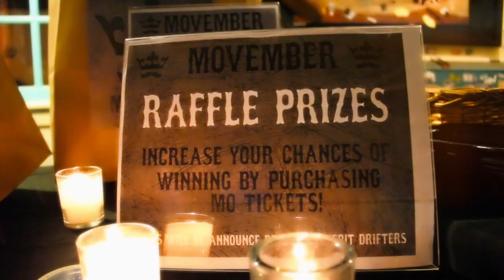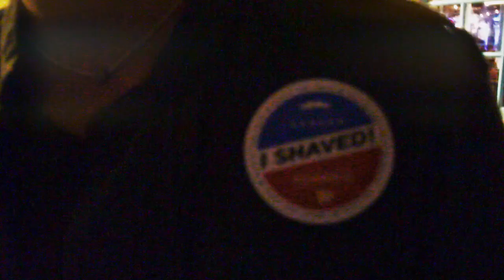Movember Shave The Date Fundraiser at Wahoo's Fish Taco Huntington Beach, CA.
Movember Charity Fundraising Event. VIDEO BY: WESLY VARGHESE

Free Shaves by HAWLEYWOODS HB on a first come first serve bases.

Live Music on Guitar Center Stage by Snakebit Drifters and Dano Forte's Juke Joint Freak Show.

Benefiting Movember that supports The Prostate Cancer Foundation and Livestrong.

Changing Mens Health. Register your MO